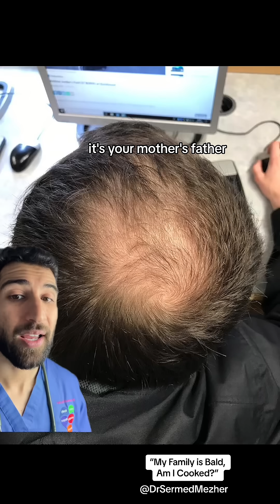“My Family is Bald, Am I Cooked?”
Male pattern baldness (MPB), or androgenetic alopecia, is influenced by genetics, but it’s not solely determined by them. Other factors such as hormones, age, lifestyle, and environmental conditions also play significant roles in when and how hair loss occurs. While genetics create a predisposition to baldness, these additional factors can accelerate or delay its onset.

When it comes to the genetic contribution, a common misconception is that the trait is inherited primarily from the father. In reality, one of the most influential genetic links is through the X chromosome, which men inherit from their mothers. This means that a man’s likelihood of experiencing MPB is often more closely associated with his maternal grandfather’s hair loss pattern than his father’s.

That said, MPB is a polygenic trait, meaning multiple genes from both parents contribute to its development.